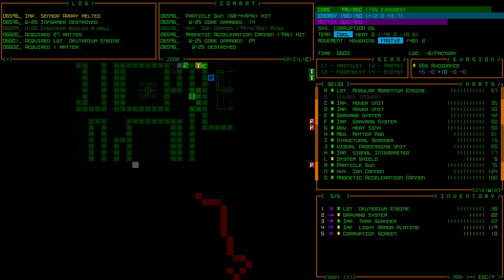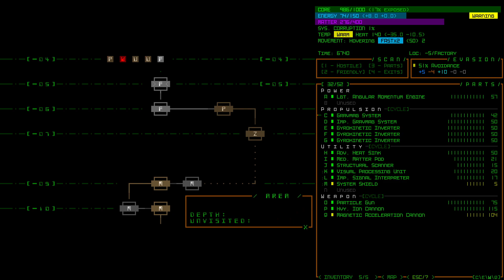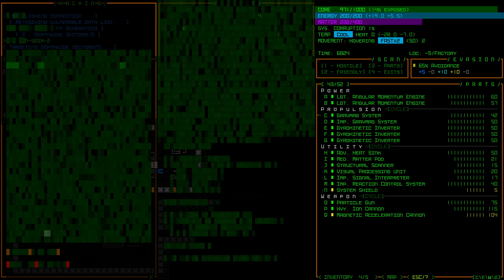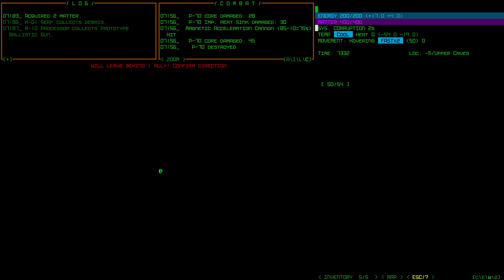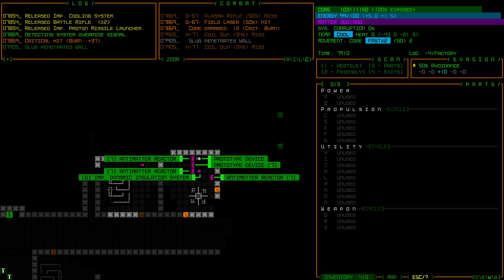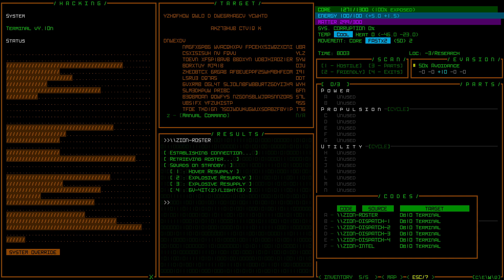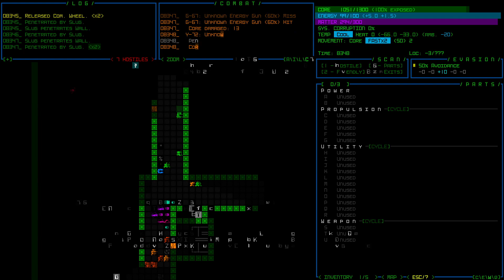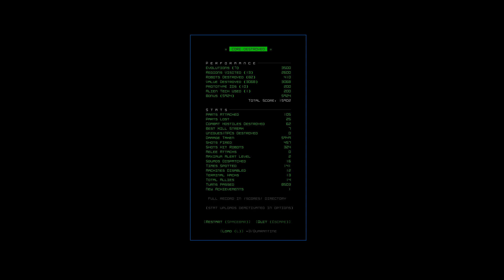Protons Are Impractical | Cogmind | Episode 178 | Century Challenge